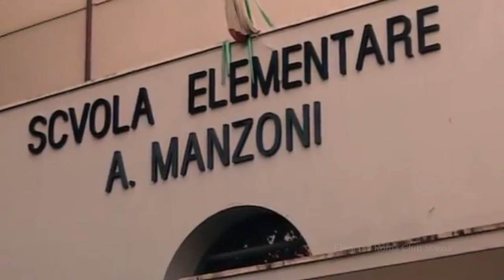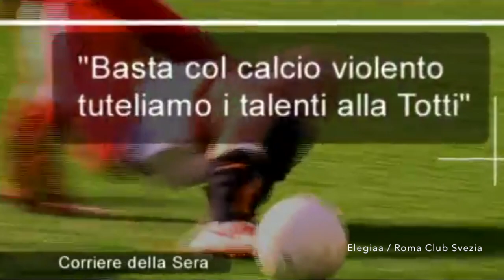Francesco Totti - The last Emperor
Made by Erik Åkerblom